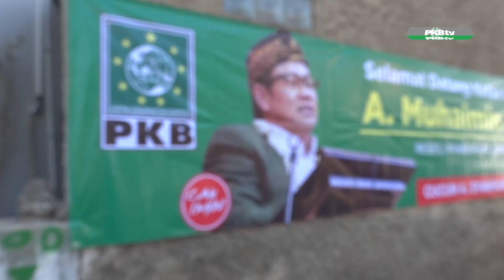Reses Bersama di Bandung, Cak Imin Panen Raya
BANDUNG – Ketua Umum (Ketum) Partai Kebangkitan Bangsa (PKB) Abdul Muhaimin Iskandar beserta seluruh anggota Fraksi PKB melakukan Reses Bersama, Panen Raya dan Pembagian Alsintan (Alat dan Mesin Pertanian) di Desa Sumbersari, Ciparay, Kabupaten Bandung.

Sekretaris Fraksi yang sekaligus sebagai pemangku Daerah Pemilihan (Dapil), H. Cucun Ahmad Syamsurijal mengatakan hal ini sebagai upaya Ketum sebagai punggawa Partai mengawasi kinerja anggotanya secara langsung.

“Kami bersama teman-teman anggota Fraksi PKB mengajak Ketum (melakukan Reses Bersama). Ketum juga memeriksa bagaimana kinerja anggota fraksi apakah mereka betul2 menyampaikan aspirasinya dan melaksanakan apa yang menjadi aspirasi rakyat itu,” terang pria yang akrab disapa Kang Cucun tersebut, Sabtu 5/8.

Ia menambahkan, Reses bersama ini merupakan hal yang baru dikalangan anggota DPR. Menurutnya belum ada di lingkungan anggota lain.

“Mungkin baru hanya FPKB ya yang reses ketumnya turun, ketua fraksi turun, dan semua anggota turun, dan dihadirkan juga mitra dari anggota fraksi itu, hanya dari PKB,” ungkapnya.

Ketua Umum Dewan Kordinasi Nasional (DKN) Garda Bangsa, organisasi sayap PKB tersebut menambahkan, saat ini sedang bertepatan dengan masa panen.

“Apa lagi sekarang dalam masa panen, kita ikut berbahagia bersama petani, mereka bersyukur hasil tanamannya bisa dipanen dengan sempurna tanpa ada gangguan sedikitpun,” imbuhnya.

Sebagai partai advokasi, pembelaan kepada petani dilakukan secara penuh oleh PKB. Cucun menerangkan, sebagai anggota Komisi IV, berdampingan dengan mitranya Kementerian Pertanian RI (Kementan) menyalurkan barbagai alat pertanian.

Ini (bantuan) Alsintan. dilakukan setiap tahun anggaran. Ini yang tahun anggaran 2017 ada 140 traktor roda 2, 10 unit traktor roda 4, pompa, kultivator, alat panen, kemudian alat untuk komoditas lain juga untuk panen jagung, kita turunkan semua, kurang lebih ada 240 kelompok tani yang sekarang menerima bantuan ini, terang Anggota Komisi IV DPR RI tersebut.

Selain itu, untuk menghindari kerugian yang sering diterima petani, karena banjir dan hama, Cucun menambahkan, dibagikan juga Sertifikat asuransi Usaha Tani Padi. Menurutnya, Komisi IV menekankan kepada Kementan, agar jangan sampai petani rugi. Selain itu, petani juga kita kasih sosialisasi.
“Polisnya ini sharing, pemerintah bayar lebih banyak, petani hanya bayar 25%. Misalkan 5 hektare, mereka bayar polisnya itu sekitar 200 ribu. Mereka kalau gagal panen ya dapat 6 juta lah,” jelas Cucun.

Dengan acara yang diselenggarakan fraksinya ini, dia berharap, masyarakat lebih mengenal PKB dan Ketumnya.

“Beliau juga salah satu harapan kami kedepan bagian daripada penentu kebijakan di tanah air kita ini. Karena beliau salah satu sosok politisi muda yg cerdas yg punya visi dan misi yg luar biasa. Kami berharap beliau kedepan Alloh menakdirkannya jika tidak RI satu (Presiden), ya RI dua lah (wakil presiden).

Perlu diketahui, selain anggota Fraksi PKB DPR RI dan DPRD, acara ini dihadiri pula oleh Menteri Pertanian Andi Amran Sulaiman dan beberapa direktur serta staf dibawahnya, beberapa Pejabat dari kementerian Desa Pembangunan Daerah Tertinggal dan Transmigrasi, pengurus DPW Jawa Barat, kepala desa, kelompok tani, dan beberapa instansi terkait.